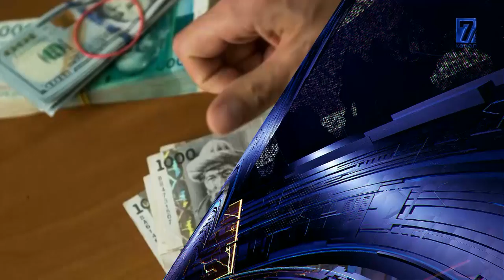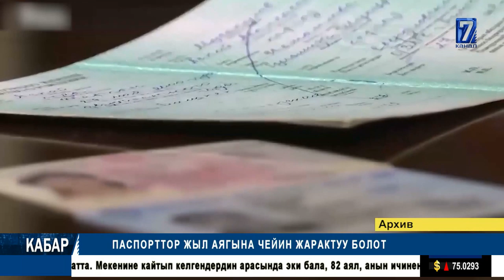И. КАРАМУШКИНАНЫ ПРОКУРОР ОРДУНА КОЙДУ || 21.05.2020 КАБАР ТОЛУК ЧЫГАРЫЛЫШ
И.МАСАЛИЕВ МАНДАТЫН НЕГЕ ТАПШЫРАТ.
И. КАРАМУШКИНАНЫ ПРОКУРОР ОРДУНА КОЙДУ
ЖАРАНДАР КОРОНАВИРУСКА КЕЗЕККЕ ТУРУШКАНБЫ?
НАРЫНДА ОЛУТТУУ ЧАРА КОЛДОНУУ ЗАРЫЛ. 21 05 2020 КАБАР ТОЛУК ЧЫГАРЫЛЫШ